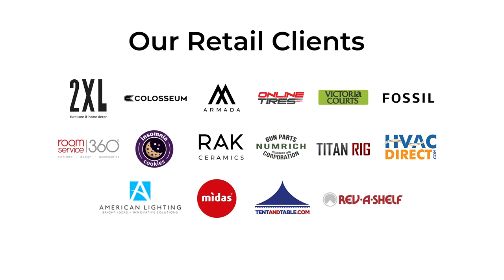Brainvire | Bigcommerce Specialized B2B Partner | Ecommerce Innovation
At Brainvire, we're revolutionizing B2B eCommerce with cutting-edge technologies like AI, headless commerce, and mobile-first solutions. With over 700 successful projects under our belt, processing more than $10 million in daily transactions, and serving over 500 delighted B2B clients worldwide, we are poised to lead digital transformation across diverse industries.

Discover more about our enhanced partnership and how we're shaping the future of B2B eCommerce